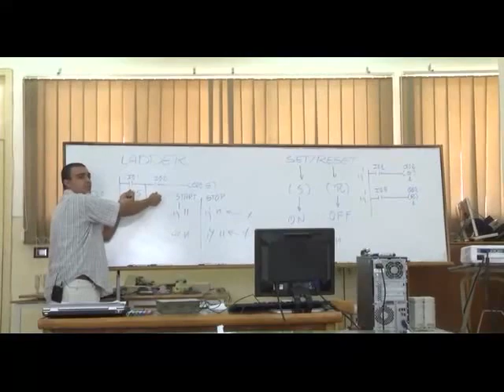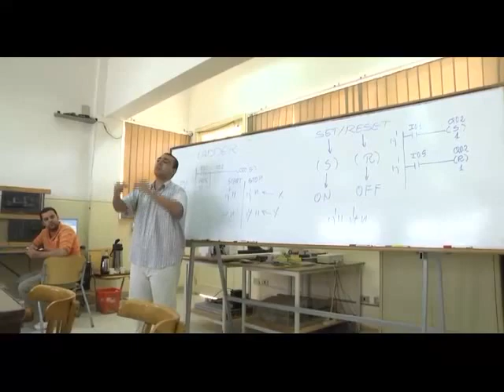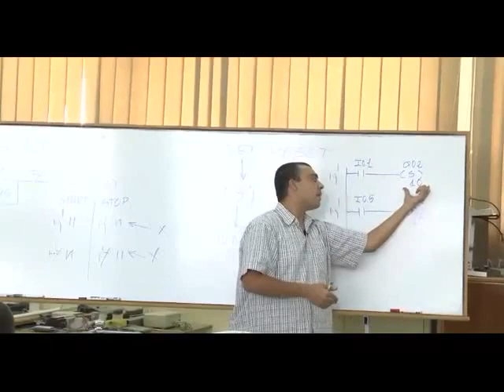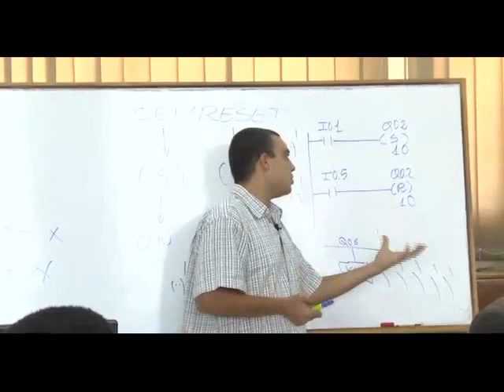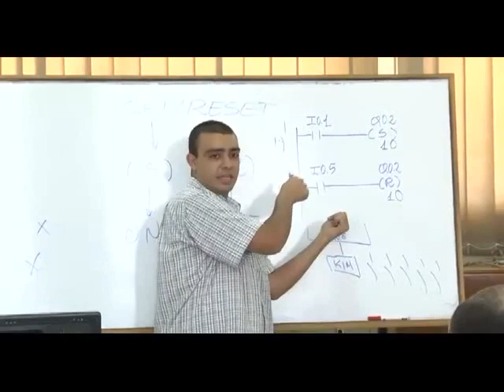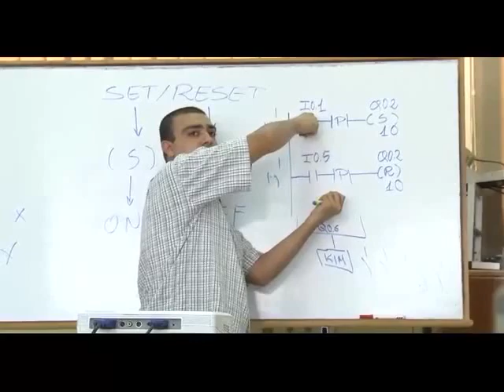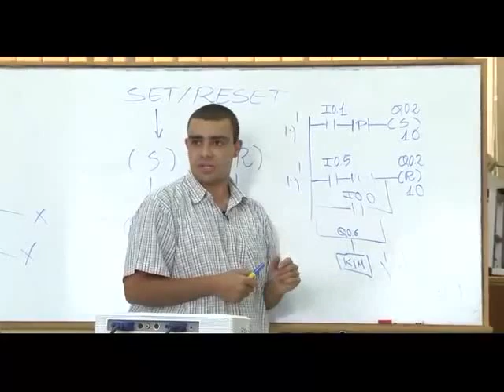31- Complete PLC Course | الدرس 24